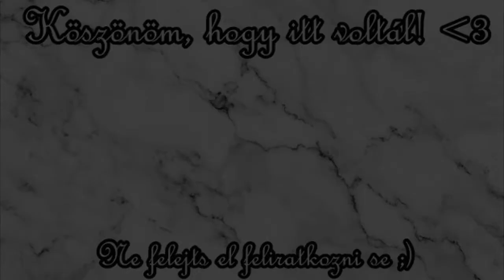A 2020-as Glamour-napok | Kéri Dóri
Más elérhetőségek, ahol megtalálsz :)

A videókat mind magamért, mind értetek csinálom :)
Ez az a hely, ahol megmutathatom önmagam, ahol végre én én lehetek és kiadhatom a véleményemet !